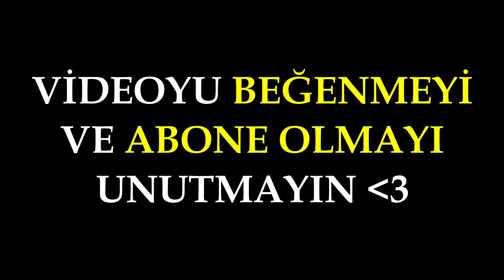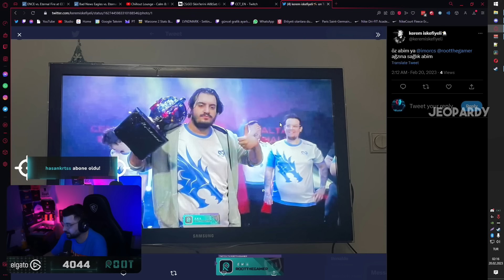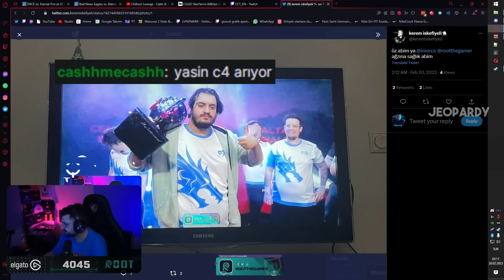eternal fire vs. bne büyük final AMA twitch chat'i ile (BÖLÜM 13)